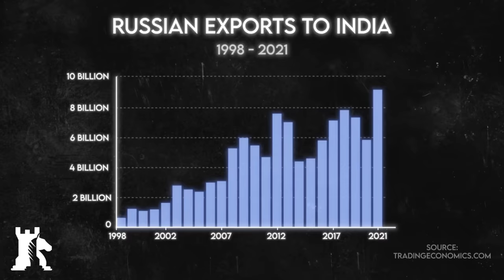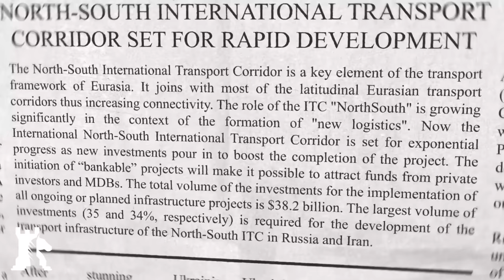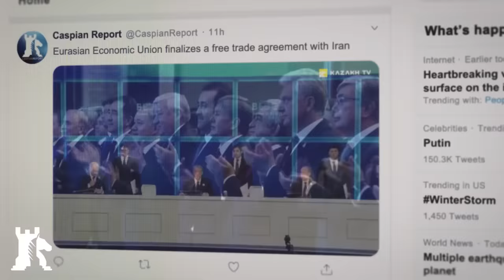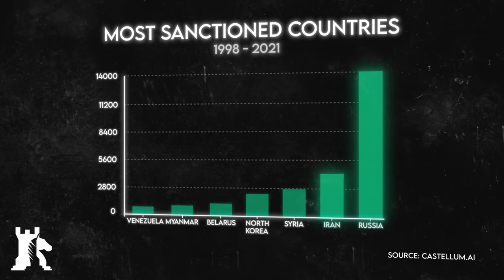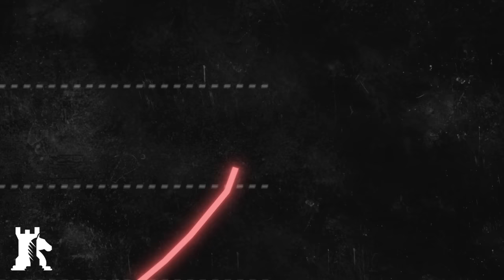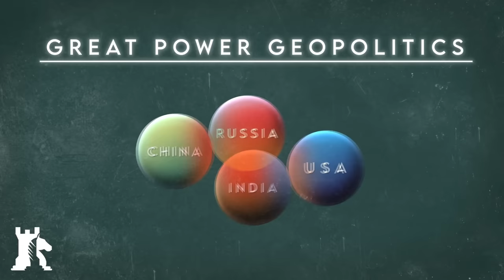Russia and Iran join forces with India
After losing access to European markets for invading Ukraine, Russia turned to Iran and India to make up for some of the shortfalls.

Crypto endorsement
✔ Bitcoin ► 1MwRNXWWqzbmsHova7FMW11zPftVZVUfbU
✔ Ether ► 0xfE4c310ccb6f52f9D220F25Ce76Dec0493dF9aA0